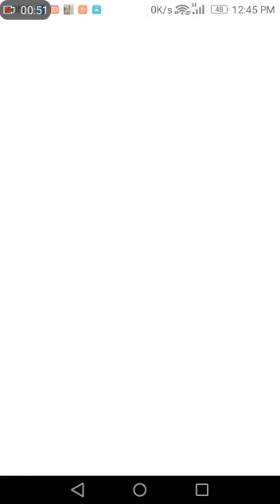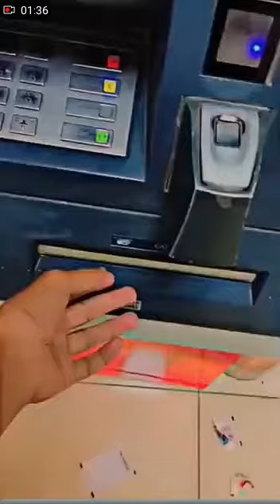NPC Streamer - New Release - Hyper Hybrid Casual - Gameplay Walkthrough (iOS & Android)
New Release - Hyper Casual - App Swim LLC

NPC Streamer
by App Swim LLC

NPC Streamer ios game:
NPC Streamer android game:
Game Description
A stress relief game, it's a relaxing game where you can beat, slap and bash the annoying npc streamer and forget about your anger

NPC Streamer game is no exception. I plan to walkthrough all levels, to reach the max level. Unlock all skins.